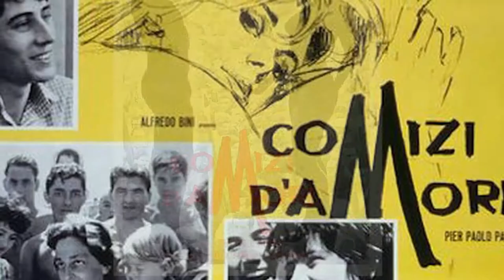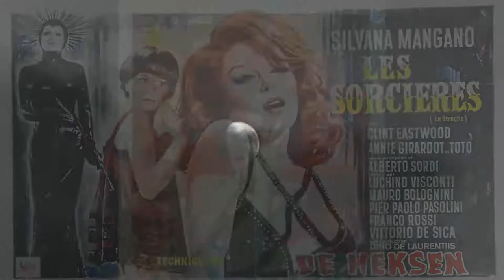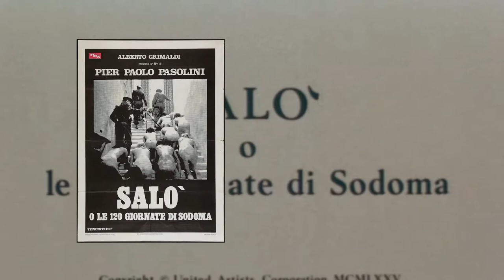Pier Paolo Pasolini - Films Posters Collection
Pier Paolo Pasolini (1922–1975)

È stato un poeta, scrittore, regista, sceneggiatore, drammaturgo e giornalista italiano, considerato tra i maggiori artisti e intellettuali del XX secolo.
Culturalmente versatile, si distinse in numerosi campi, lasciando contributi anche come pittore, romanziere, linguista, traduttore e saggista, non solo in lingua italiana, ma anche friulana.

Attento osservatore dei cambiamenti della società italiana dal secondo dopoguerra sino alla metà degli anni settanta, suscitò spesso forti polemiche e accesi dibattiti per la radicalità dei suoi giudizi, assai critici nei riguardi delle abitudini borghesi e della nascente società dei consumi, come anche nei confronti del Sessantotto e dei suoi protagonisti.
Il suo rapporto con la propria omosessualità fu al centro del suo personaggio pubblico.

Wikipedia.